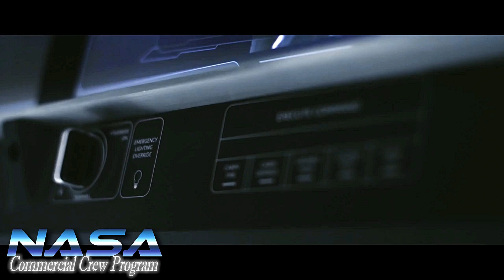SpaceX Contracted For 2018 Moon Landing... 2 Astronaut Sure To Land On Moon Nex Year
Once operational Crew Dragon missions are underway for NASA 2018, SpaceX will launch the private mission on a journey to circumnavigate the Moon, and still will be able to return astronauts  to Earth.

SpaceX is currently contracted to perform an average of four Dragon 2 missions to the ISS per year, three carrying cargo and one carrying crew.

By also flying privately crewed missions, which NASA has encouraged, long-term costs to the government decline and more flight reliability history is gained, benefiting both government and private missions.